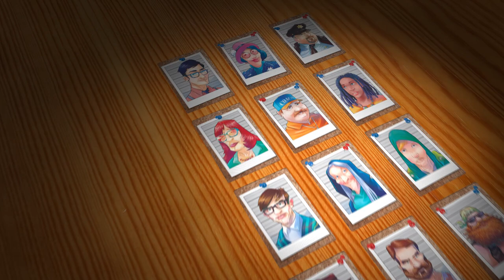Unusual Suspects Trailer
Unusual Suspects is a party game for up to sixteen players. One person was the Witness to a crime. They know who the culprit is but can only answer “Yes” or “No” to questions about the personality of the suspect. The rest of the team are Detectives trying to make sure the right person gets locked up from a line up of twelve suspects. They will flip Question cards for the Witness to answer, and then do their best to interpret the response. Based on their deductions they'll eliminate suspects until only the guilty party remains...or they let the perp walk. How well do you know the Witness? How will they respond? Has the culprit ever been to a county fair? Your investigation will have to find out!